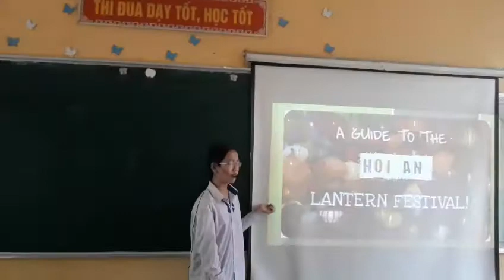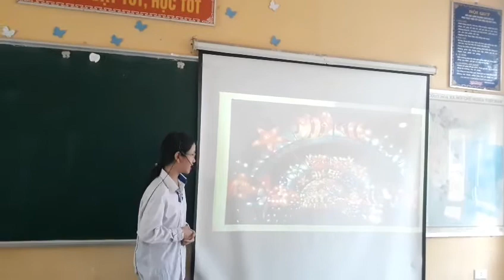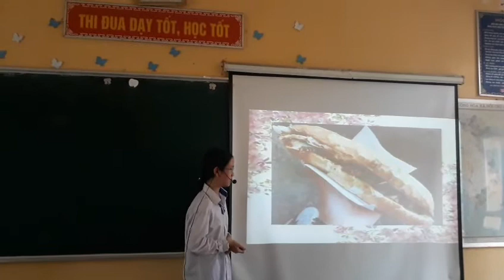FESTIVAL THU HƯƠNG